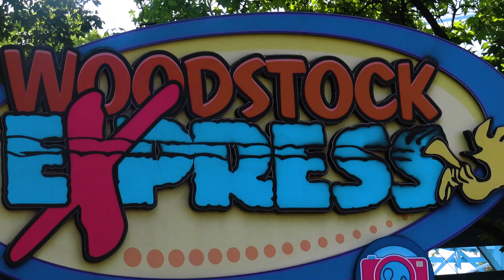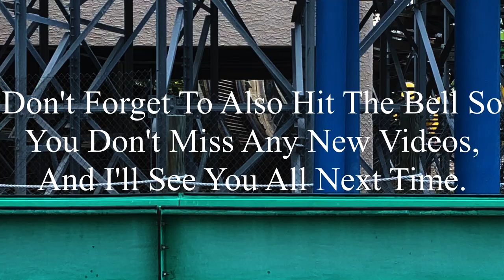Woodstock Express Kings Island 2023 Offride (No Copyright)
If there’s anyone that’s watching this, and needs footage of Woodstock Express, I’m totally okay with you using it. But, if you do decide to use some of this footage, all I ask is that you credit me in the description below the video. I’m not someone who’s overprotective of their content, so if you want to use it, go for it. Just please make sure to credit me.